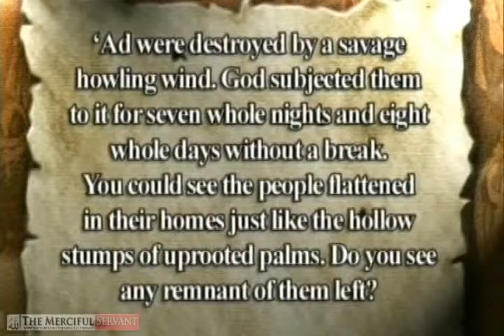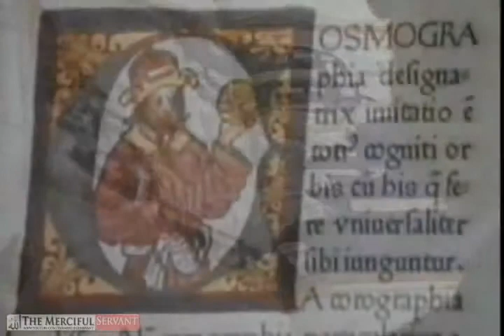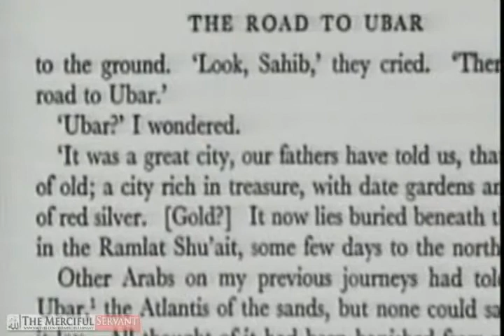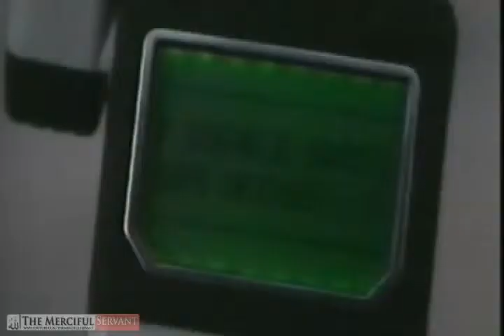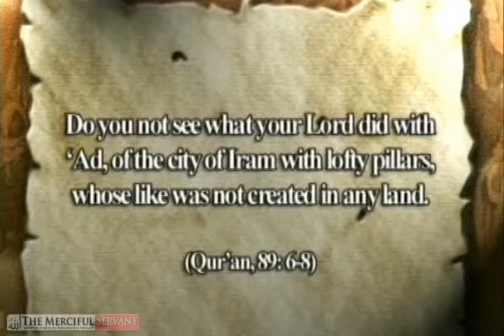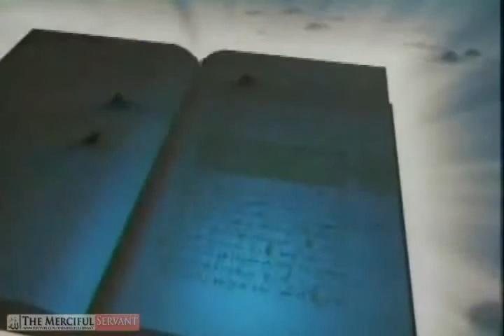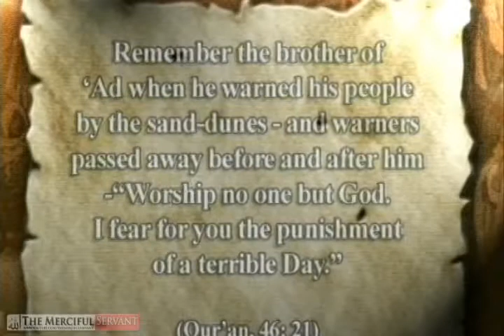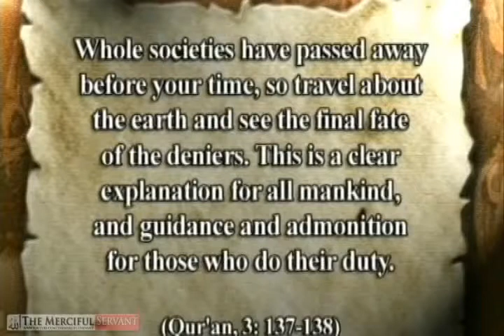The Destruction of The People of Ad